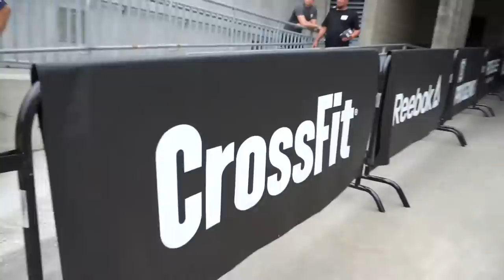Behind the Scenes: 2015 CrossFit Games - Part 1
Go behind the scenes at the 2015 Reebok CrossFit Games with unprecedented access to the fittest athletes on the planet. Catch Games competitors in intimate moments and vulnerable positions.

In Part 1 of five, Matossian gets up close and sometimes uncomfortably personal as he interviews athletes before and after the Pier Paddle and Sandbag 2015 events.

Matossian chats with 2014 second-place finisher Mat Fraser about the pressure that comes with being the favorite before catching him throwing up in the bushes because of nerves.

“It’s good luck,” Scott Panchik says with a smile.

When asked whether she thought about quitting after failing to qualify for the Games in 2014, Lindsey Valenzuela is blunt: “I went through that for about a week, and then I was like, ‘Fuck that. I want to be here.’”

Multi-year Games veteran Neal Maddox, who was stung by a stingray at Hermosa Beach, offers a pat summary of the pain brought on by the day’s events: “Shit sucked, man.”

Originally published: November 8th, 2016